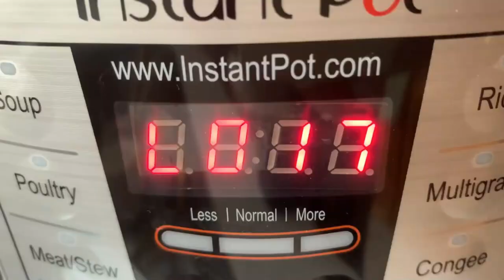5 Soup Recipes Vegetarian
5 Soup Recipes Vegetarian

Broccoli Cheddar Soup - Cream Of Mushroom Soup

2 comforting delicious homemade broccoli cheddar soup and homemade cream of mushroom soup
How To Make Ramen At Home-Vietnamese Noodle Soup Vegetarian Recipe-Flavorful Delicious Ramen

Ramen Broth Vegetarian:
- Vegetable broth: add various good vegetables to make good vegetable broth. In this video vegetable broth was made with beets, beets' leaves, 1 onion, 1 pear, 2 corn cobs, green peas, dried shiitake mushrooms, dried longans, carrots
- To add flavorful body to the vegetable broth, I sautéed onions, shallots with butter, blend them with some vegetable broth above, and add to the entire broth
- Aromatics: I used the ready to use Vietnamese pho's spices that has all the spices that are used in cooking Vietnamese pho. Slightly toast the spices, add all the spices in the included bag, dip it in the broth for 10-13 minutes or until there's enough aromatic flavor in the broth
Here is the Vietnamese pho's spices:

Vegetables for this vegetarian ramen soup:
Cook and season vegetables separately so they can have full flavor. i used zucchini, carrots, mushrooms. Sautéed them and seasoned with salt, black pepper, garlic powder

Protein for this vegetarian Vietnamese noodle soup:
it's vegetarian pho ramen, i used Beyond meatless patties, cooked as instructed on package
Vegan Soft Tofu Ramen Recipe

No more craves for store bought vegan soft tofu soup ramen (you can also eat with rice of course) if you cook this one at home
Recipe:
Broth: 8 cups vegetable broth
2 sheets of kelp
8 dried shiitake mushrooms
4 Tbs japanese hojicha green tea
Bring to a boil, then simmer on Lo heat for 1 hr. Pour broth through a strainer.
Saute onions, garlic until golden browned, add 3 tbs korean hot pepper powder, sesame oil, 1 tbs soy sauce (different brand soy sauce may have different salty taste), 1/2 tsp sugar, bring to a boil. Take a taste and adjust as needed. Broth is done

Vegetables: saute thinly cut carrots, sliced mushrooms, dried mushrooms (from broth above), broccoli until well cooked. Season with salt, pepper, garlic powder
Ramen: bring water to a boil. Add ramen. Cook until as chewy as you want
Soft tofu: any soft tofu, squeeze or microwave to get rid some of water. Or use korean sundubu soft tofu or mori-nu silken firm tofu which have less water content
Combine ramen, vegetables, soft tofu, and pour broth over everything and eat :)
Vegetarian chicken noodle soup instant pot - easy comforting soup to make in instant pot

Saute' 1 cup of onions and a few garlic cloves until golden brown. Add these onions and garlic to blender with 1 cup of water. Blend smoothly. This is to add some flavor and body to broth later. Set aside

In the instant pot's inner pot, add these vegetables:
1 cup of baby carrots
1 cup of celery, cut into pieces
3 cups of cauliflowers (big chunks so they will have about the same time to cook as baby carrots)
1 cup of potato, cut into sizes that will have about the same time to cook as baby carrots
1/4 cup of sliced ginger
7 cups of water
1.5 cup wide egg noodles
Cook on manual mode for 3 minutes. Let it naturally release completely, or after 10 minutes, turn valve to vent. Be careful of hot steam coming out. When steam stops coming out from the lid, it can be opened
Season with Better than bouillon seasoned vegetable base.
Cook gardein's chik'n scallopini as instructed on the bag and add to the soup pot. Add green onions
Number  No.9 Esther's Waltz Artist Esther Abrami
Album    No.9 Esther's Waltz
Track   No.4 Piano Journey
Artist   Esther Abrami
Album   No.4 Piano Journey   Licensed to YouTube by
Song    Caballero
Artist    Ofshane
Album  Caballero
It costs you nothing and this channel is growing

Keep in mind that I link these companies and their products because of their quality and not because of the commission I receive from your purchases. The decision is yours, and whether or not you decide to buy something is entirely up to you😁 This is not a sponsored video.